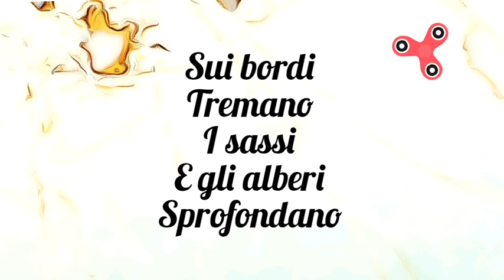29 - colore bianco